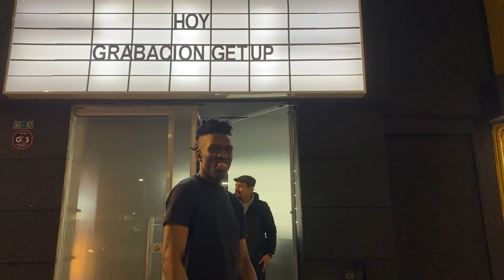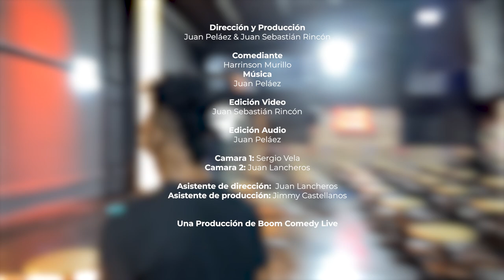Harrinson Murillo Get Up Stand Up # 12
Empieza un proyecto de comedia sin censura que busca mostrar los diversos estilos de humor que hay en el país, con invitados de lujo y rutinas excelentes. Bienvenidos a getupstandup.

Hoy Harrinson Murillo
Redes: @NegroPeroDecenteOficial

Sí deseas que tu marca aparezca en los videos de Get Up puedes escribirnos a @boomcomedylive en instagram ahí te diremos como pautar con nosotros.

Música
Juan Peláez

Edición Video
Juan Sebastián Rincón

Edición Audio
Juan Peláez

Camara 2: Juan Lancheros

Asistente de Dirección: Juan Lancheros